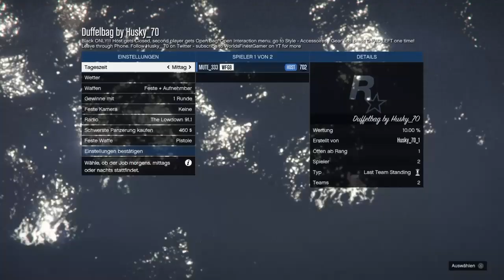Affen-Armin Outfit | GTA Online | Deutsch/German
Heute zeig ich euch das "AFFEN-ARMIN" Qutfit. Wenn euch das Video gefällt dann lasst einen Like und ein Abo da um nichts mehr zu Verpassen.